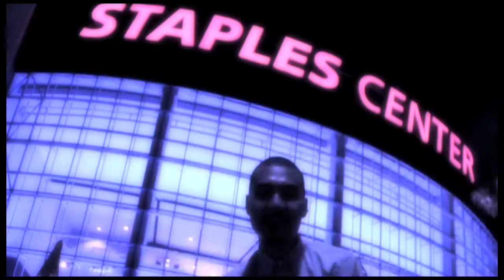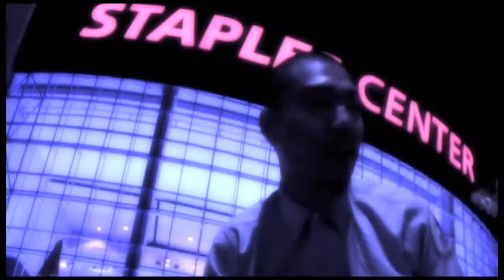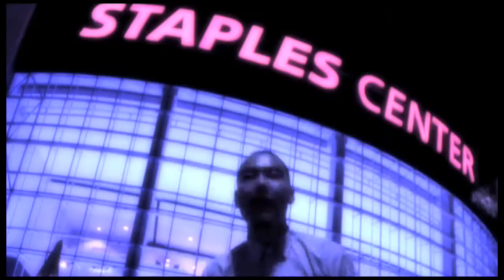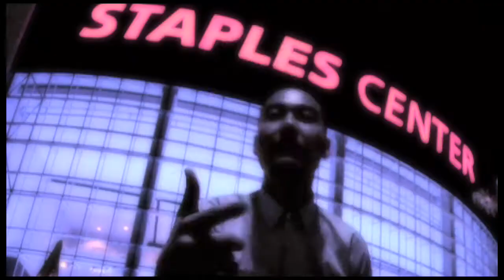Dumbfoundead "Nightriders" (Dir. Eric Heights) video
Directed by Eric Heights.